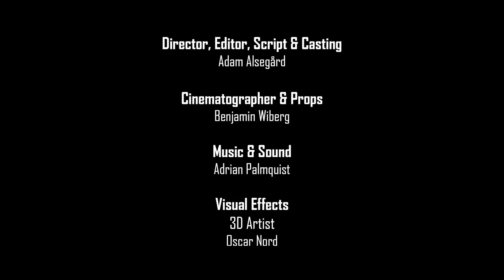GROWTH - sci-fi short film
"In a future where all vegetation has died, a company succeeds in producing a synthetic substitute for food. What could have been the dawn of a new era of science turns out to only be a different sort of extinction..."

A short film made by Fifth Floor Films, which consists of Adam Alsegård, Oscar Nord, Adrian Palmquist and Benjamin Wiberg. We are a group of students at the Master of Science in Media Technology programme at Linköping University.

Shot with Canon Mark III in and around Norrköping. The film was made as a project at Linköping University in autumn 2013.